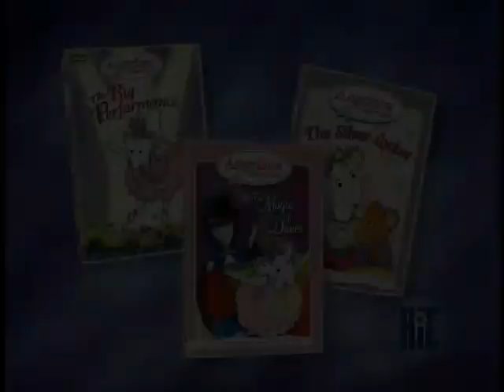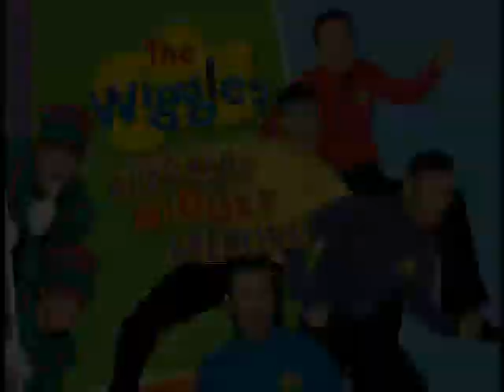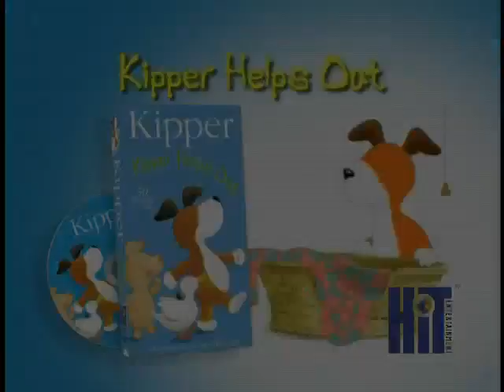Previews From Rubbadubbers: Finbar The Mighty Movie Star 2004 DVD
Distributor: HIT Entertainment

NO COPYRIGHT INFRINGMENT INTNEDED! Here's The Order:
1.Here Come The Rubbadubbers Trailer
2.Rubbadubbers: High Noon In The Bathroom Trailer
3.Angelina Ballerina Trailer
4.Angelina Ballerina: Angelina In The Wings Trailer
5.Barney's Colorful World Live Trailer
6.Let's Pretend With Barney Trailer
7.Barney: Now I Know My ABCs Trailer
8.Bob The Builder The Live Show Trailer
9.Bob The Builder: Snowed Under Trailer
10.The Wiggles: Whoo-Hoo! Wiggly Gremlins Trailer
11.The Wiggles: Santa's Rockin' Trailer
12.Thomas & Friends: It's Great To Be An Engine Trailer
13.Thomas & Friends: Steamies Vs. Diesels Trailer
14.Pingu Trailer
15.Kipper Helps Out Trailer
16.Kipper's Water Play Trailer